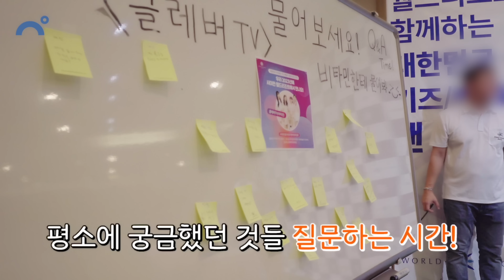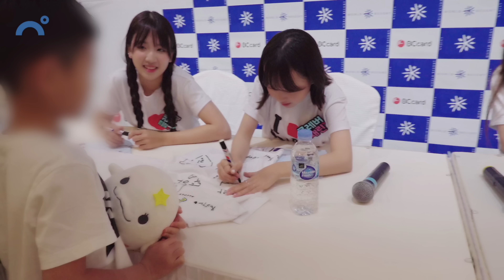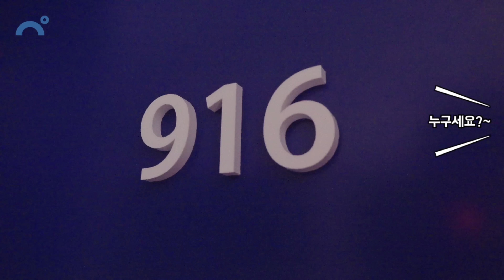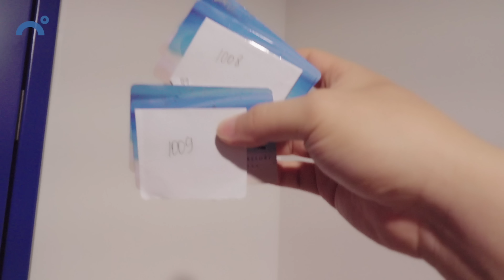비타민 멤버들이 숙소에서 쫓겨났다구요?! 밤에 리조트에서 나가야 한다니...! 나예가 화가 단단히 났습니다 😥 이 밤에 어디로 가야하나요..?｜클레버TV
비타민 친구들이 팬사인회 일정으로 사이판 월드리조트에 다녀왔어요🥰
사이판에서 벌어진 재미난 일들 함께 볼까요? 👏